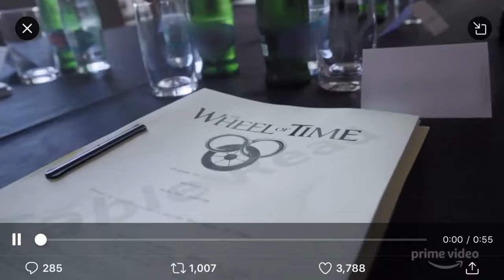WoTonPrime Season 1 Wrap Party w/ Talk'aran'rhiod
Join us a s we celebrate the completion of season 1 filming for The Wheel of Time TV show on Amazon Prime Video.  We'll also be covering some of the latest news!